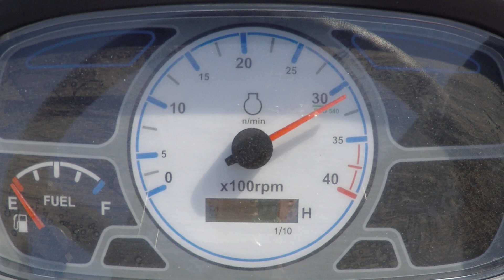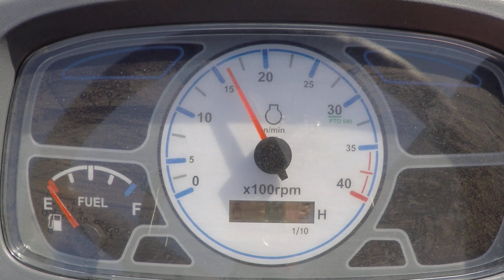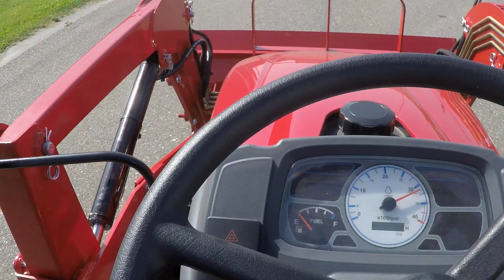TYM TS25 4wd HST / 0001 Draaiuren / Voorlader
TYM
TS25 4wd HST
25,7 Pk
0001 Draaiuren
Luxe afkoppelbare voorlader
Stuurbekrachtiging
Automaat

Websitelink;